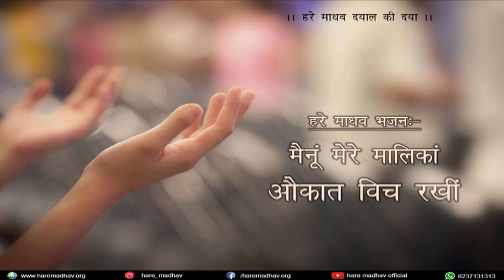औकात विच रखीं | Okat Vich Rakhi | Pahinjo Hikdo Hi Yaar Aa | Hare Madhav Bhajan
Hare Madhav Bhajan  -"Okat Vich Rakhi"
Album- Pehinjo Hikro Hi Yaar Aa
Album Release -09th October, 2013, on the occasion of Varsi Mahotsav
Singer - Bhai Roop Basant